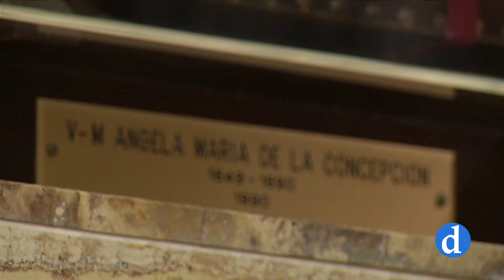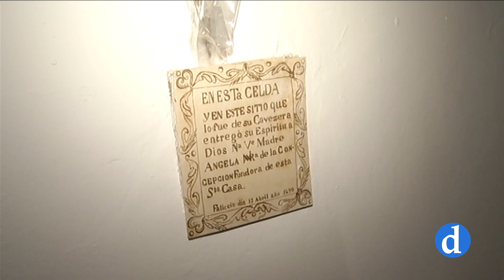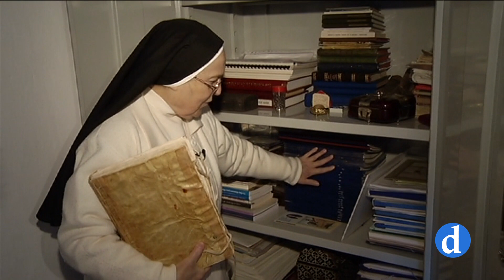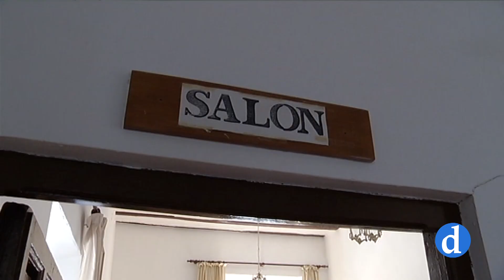Convento de las Trinitarias de El Toboso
Programa dedicado a la vida consagrada con motivo del Año de la Vida Consagrada convocado por el Papa el 30 de Noviembre de 2014.